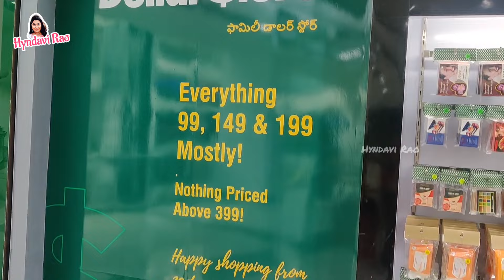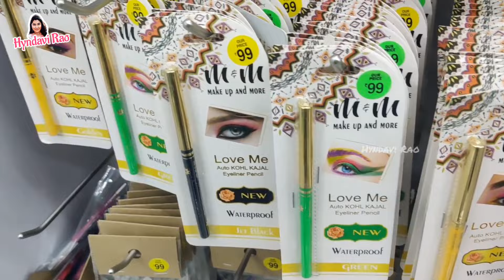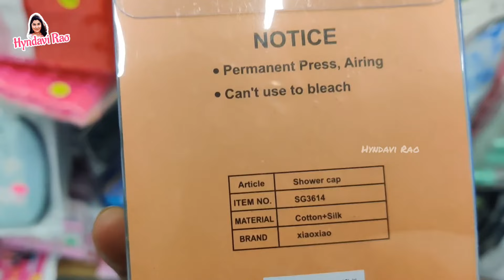ఇక్కడ ఏదైనా తక్కువ Priceలో ఉన్నాయ్..Hyderabad Cheapest Shopping Dollar Store Vlog